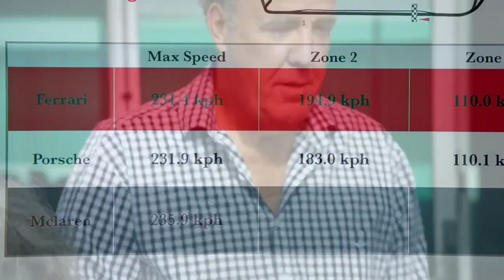Clarkson : "With That, Back To The Tent." (The Grand Tour S1 E1)